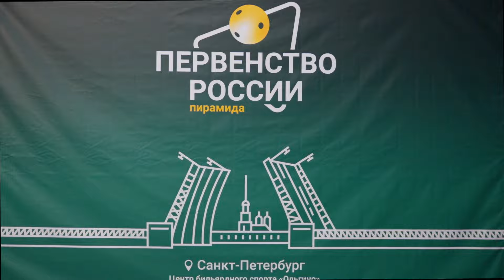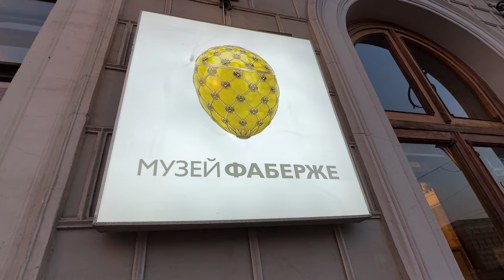Поездка в Питер | Первенство России | Музей Фаберже VLOG